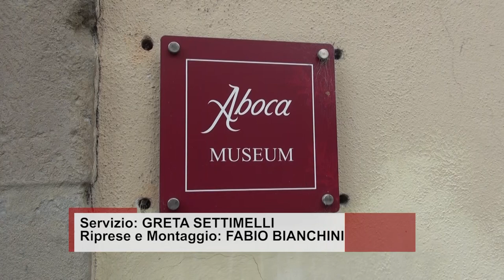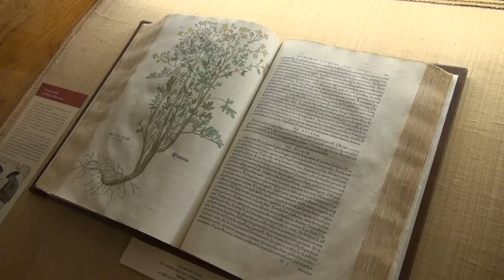Arezzo: concluse con successo le giornate "Fai d'autunno"